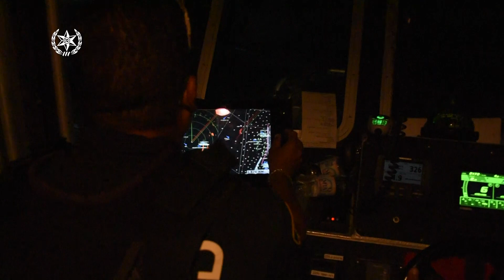תרגיל שיטור ימי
רשות הטבע והגנים